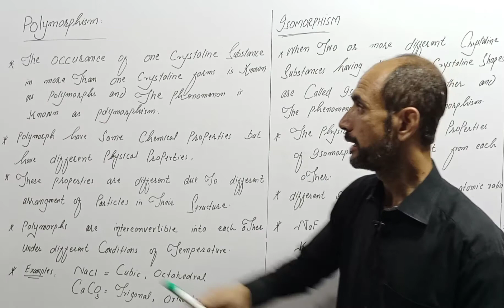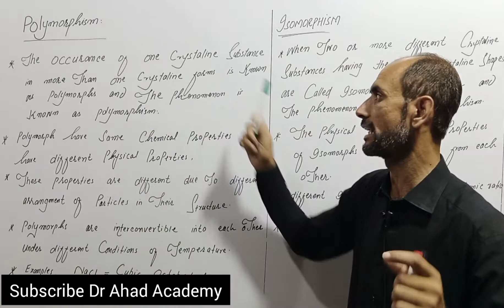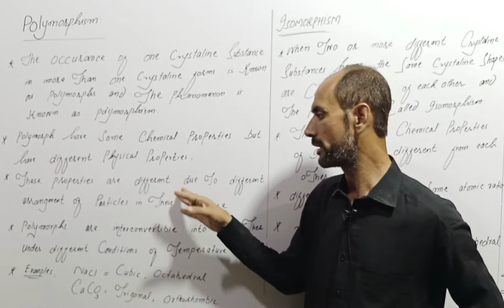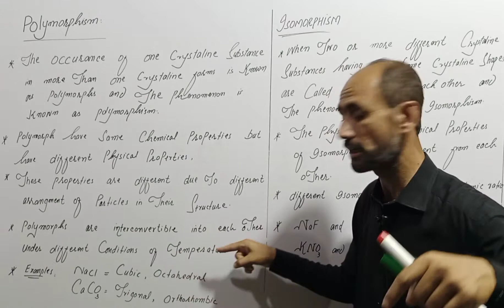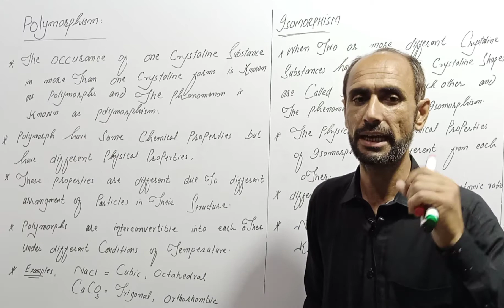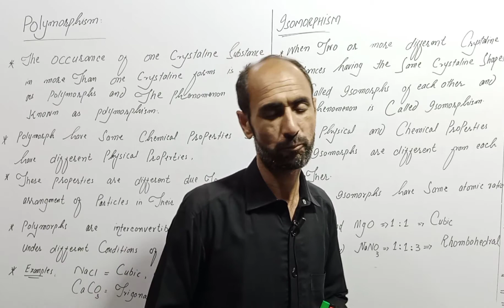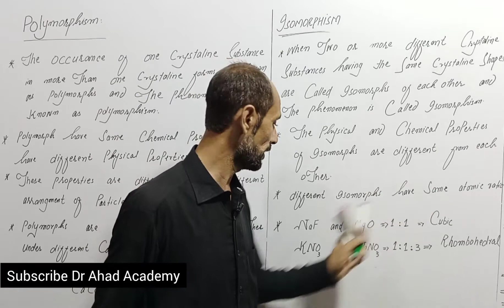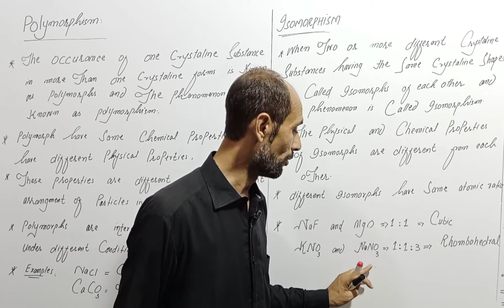Polymorphism and Isomorphism || FSc11th || Dr Ahad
Dear Students
In this video we are explain polymorphism and isomorphism as well as difference between them.

Dr Ahad Academy